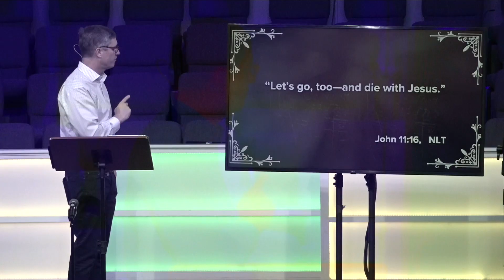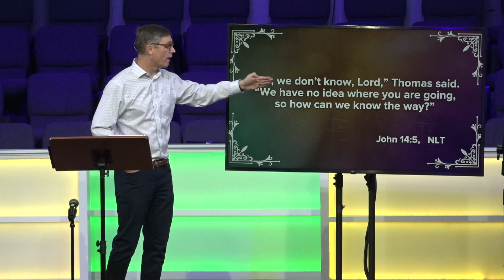The True Meaning of Life